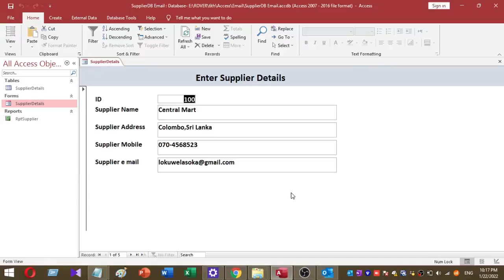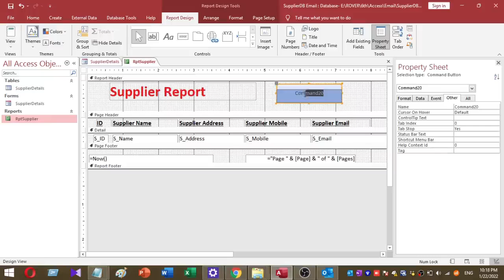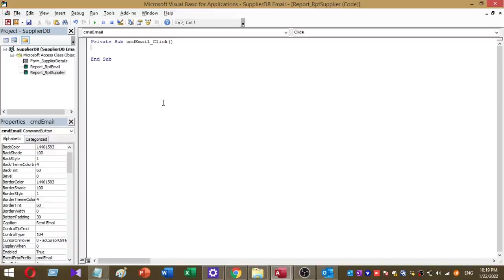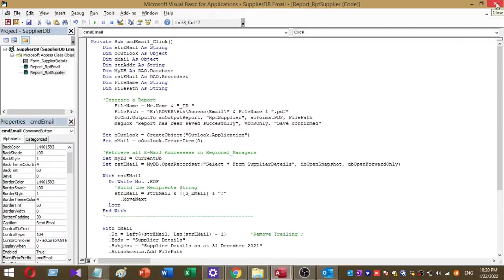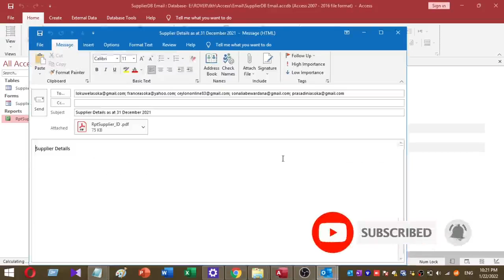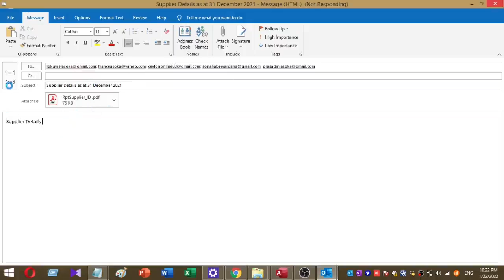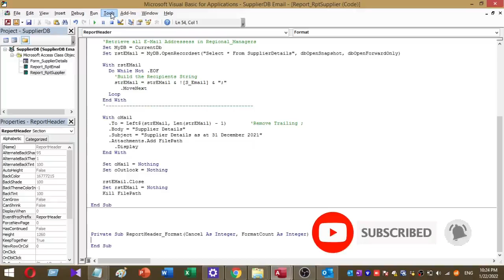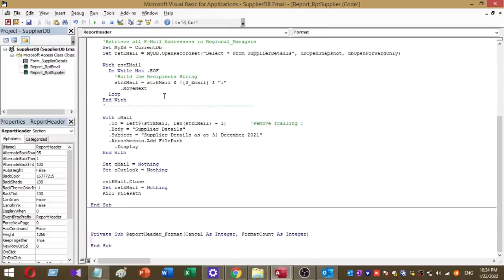Send email to Multiple Recipients using ms access | send emails using ms access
This video explains how to send emails to multiple recipients with a single click. Please watch the video till it end.